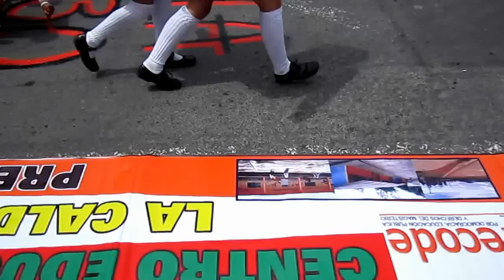Marcha Estudiantes Palabras Anonymous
Mensaje de Anonymous se escucha en calles En Pasto.